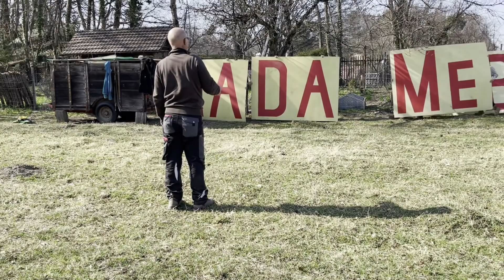Madame Bissegger jetzt im Vorverkauf!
Das Theater Madame Bissegger kehrt nach sechs Jahren zurück ins Steigrüebli und feiert sein grosses Comeback! Sei dabei!